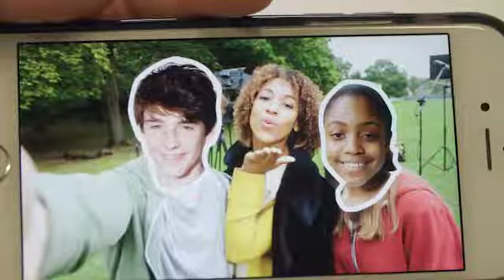Go Getter 3 Lesson 4_2 Harry was playing tennis part 2